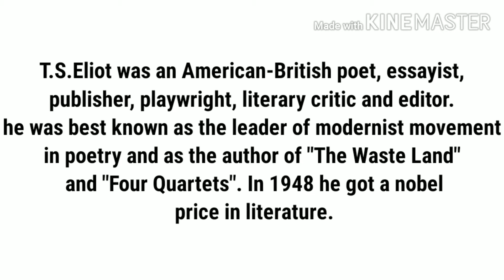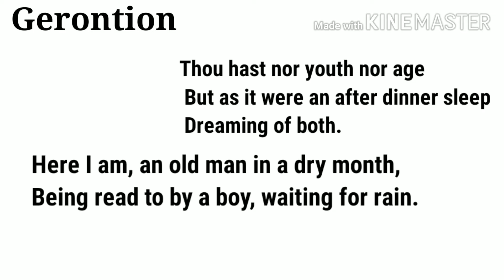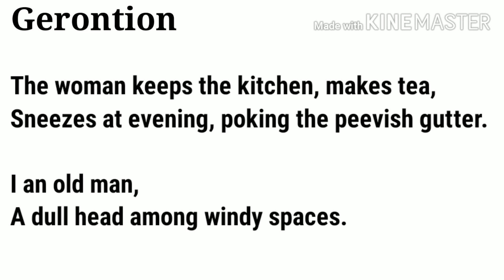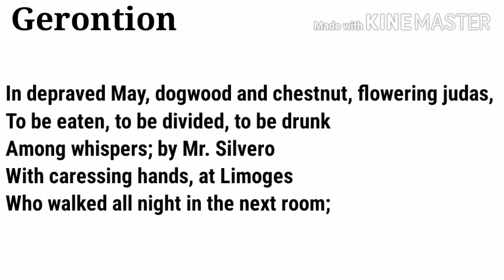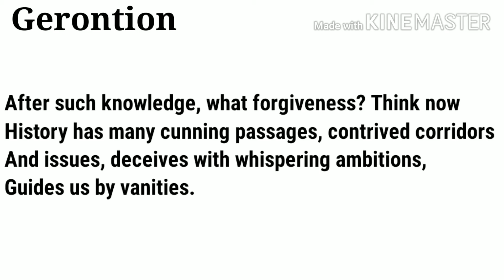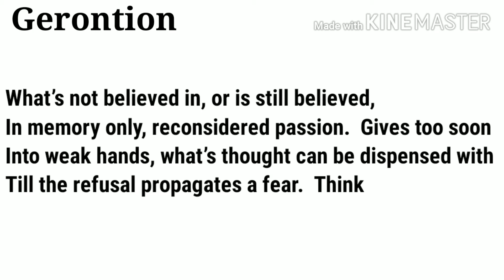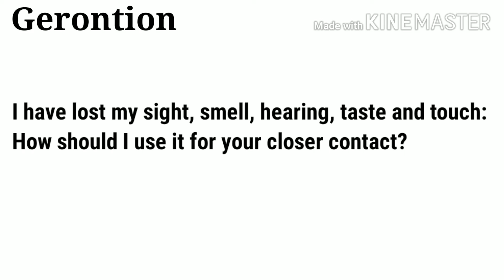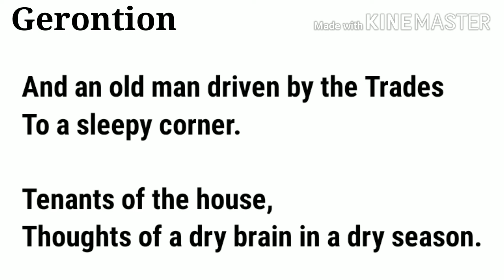Gerontion poem line by line explanation || poem by T.S Eliot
Hello everyone,

In this video I will discuss about the poem "Gerontion" written by T.S. Eliot.